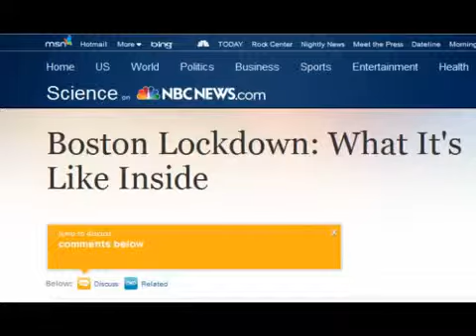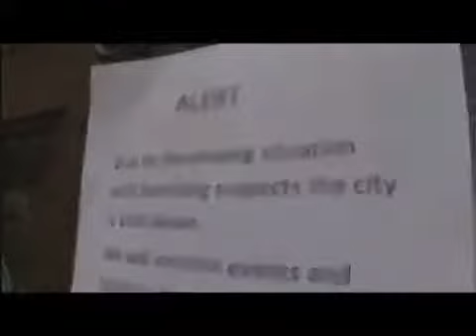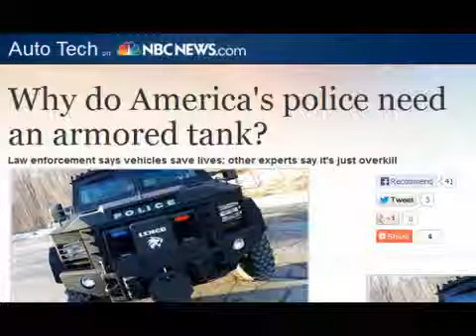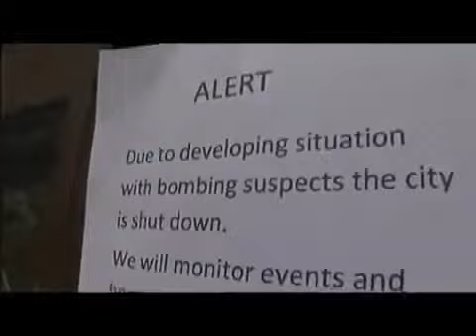MSNBC Ron Paul is a Paranoid Liar No Guns Pointed at Families, No Tanks, No Forced Lockdown!